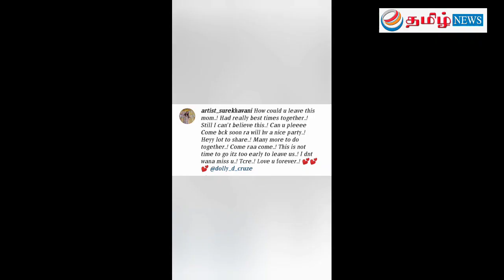நான் உன்னை இழக்க விரும்பவில்லை நடிகை சுரேகா வாணி உருக்கம்.